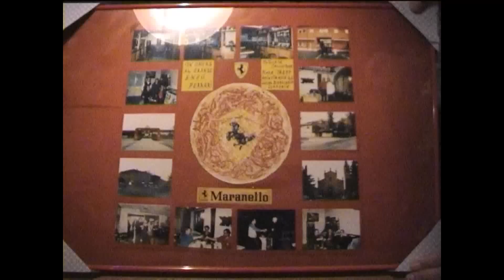Kühkopffilm- Das Ferrari -Fan -Zentrum in Biebesheim 1999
Salva zeigt stolz seine Fanpizza.Übrigens, Fans anderer Automarken werden genausogut bedient.